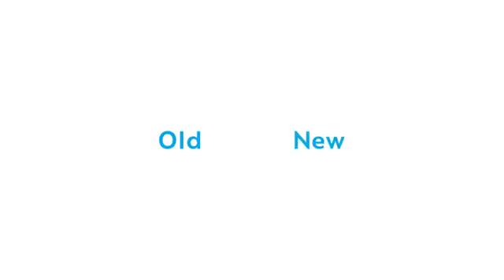【旅遊廣告】Travelweek 2018年08月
出處:Travelweek